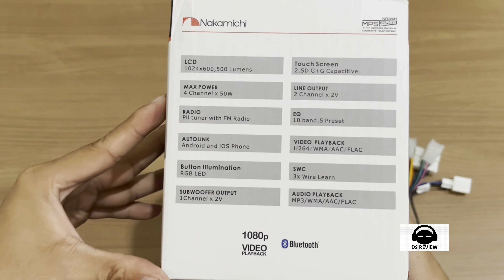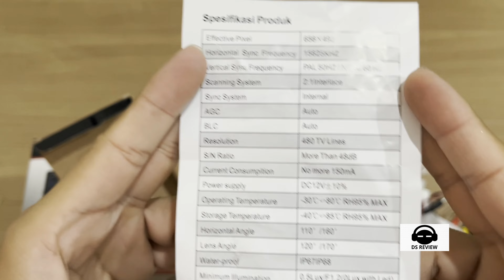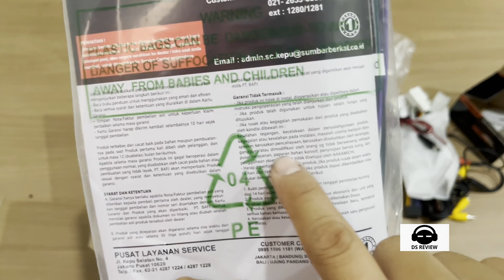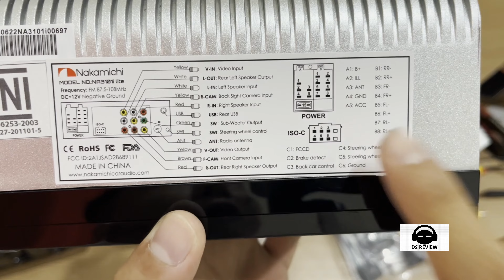UNBOXING Nakamichi NA 3101i Frame TOYOTA Ear Socket PNP TOYOTA Stir Antena TV & Radio Booster Analog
UNBOXING TAPE Nakamichi NA-3101i Frame TOYOTA Ear Socket PNP TOYOTA + Stir + Antena Head Unit Android Plug And Play HU Antena TV & Radio Antenna Booster Mobil Analog.

Link Pembelian Socket PNP TOYOTA + Stir + Antena Head Unit Android Plug And Play HU:

Link Pembelian Antena Head Unit Android Plug And Play HU Antena TV & Radio Antenna Booster Mobil Analog :